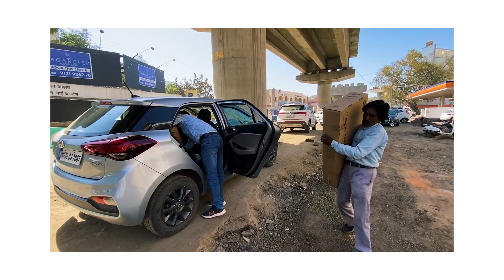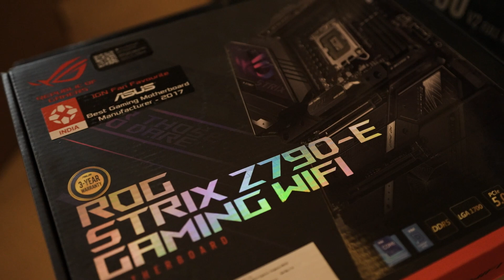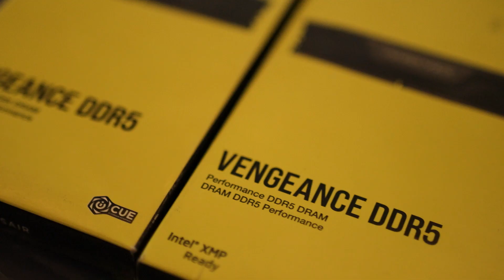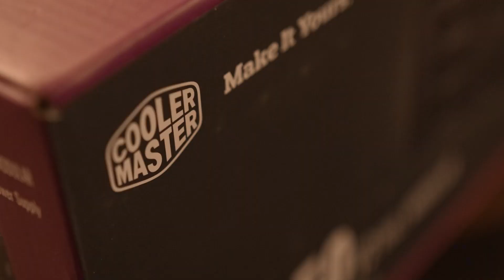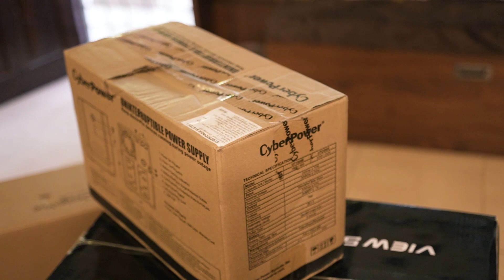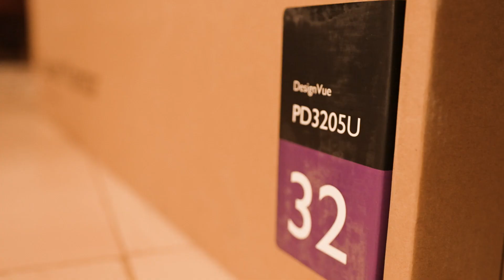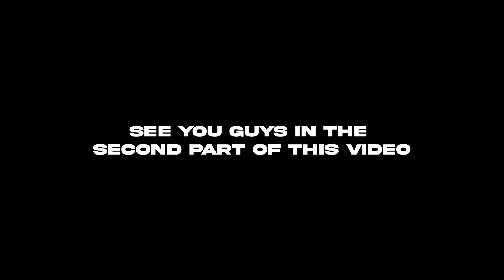I Made Custom ₹4,50,000 PC For Video and Photo Editing - PC Build - Part One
I Made Custom ₹4,50,000 PC For Video and Photo Editing. In this vlog I'll talk about all the Items that I'm using In this new PC Build.

You guys can also check all the items In the list below which I have used In this PC Build.

Asus Z790 ROG Strix-E Mother Board
Intel Core I9-13900K 13th Generation Processor
Two Corsair Vengeance 32GB DDR5 RAM 5600MHz
Cooler Master MasterLiquid ML360L ARGB V2 Liquid CPU Cooler
MSI GeForce RTX 4080 16GB VENTUS 3X OC Graphics Card
Thermaltake View 51 ARGB Tempered Glass Cabinet
GIGABYTE NVMe SSD 1TB
Kingston NV2 2TB M.2 2280 NVMe Internal SSD
Cooler Master MWE 1250 Gold V2 Power Supply
Two BenQ PD3205U 31.5" 4K Monitor
Logitech G512 Mechanical Keyboard
Logitech MX Master 3S Wireless Mouse

Follow Karlo Guys! ✌

GEAR USED
○ My Camera
○ Microphone - 1
○ Microphone - 2
○ Tripod - 1
○ Tripod - 2
○ Main Light
○ Side Light